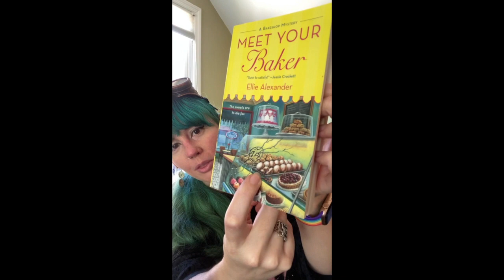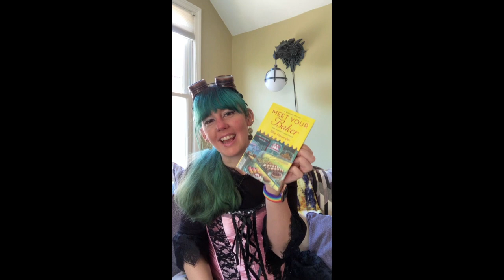Apr 2021 IG Live [Virtual con, upcoming travel, new shop, & and so much more news!]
New Etsy shop

~*Find Dana’s Books*~
"Out of the Shadows" (Book 1)
Pride and Prejudice meets H.G. Wells with a dash of The Hunger Games.

After assuming a new identity and barely escaping life in prison, Lenore thinks she’s found a new home with the wealthy but eccentric Allen family. Someone from her old life is tracking her, though, and the Allens have secrets of their own.
Can Lenore truly escape her life in the shadows?

"Raven’s Cry"
Standalone (not pictured in end graphic)
Do you like dark fairytale retellings?
In this reimagined Swan Lake, Calandra is haunted by a curse that pursues her through the centuries. She’ll have to overcome war, loss, and suffering to save the land of Invarnis.
When the dust settles, however, can she rebuild her life and find a new place in this reborn world?